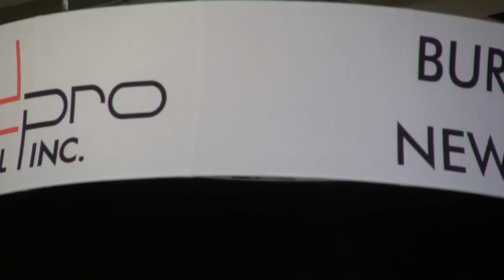BREAKING ALL THE RULES